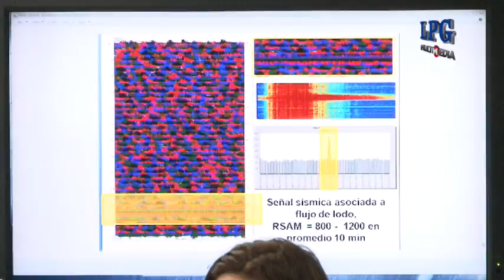MARN advierte de peligro por deslaves en volcán Chaparrastique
Actualizacion del estado del volcan Chaparrastique